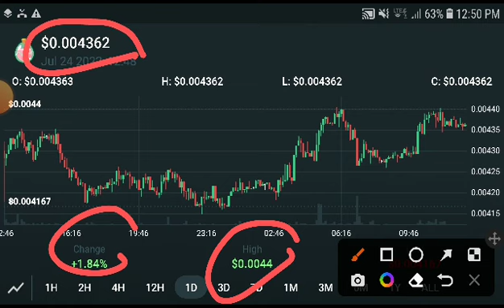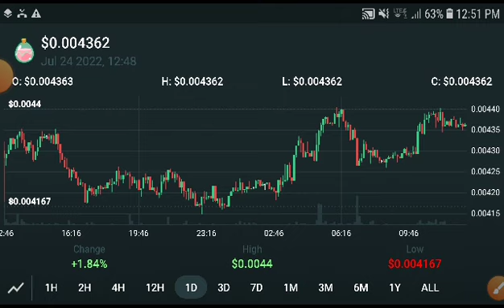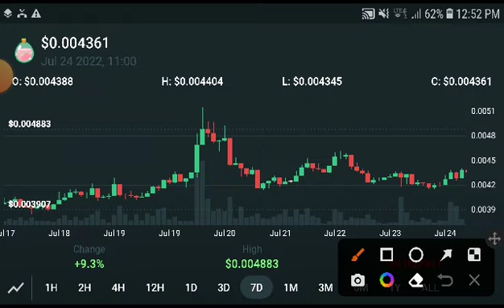Slp Today Updates || Smooth love pition Price Prediction! SLP Today News & analysis